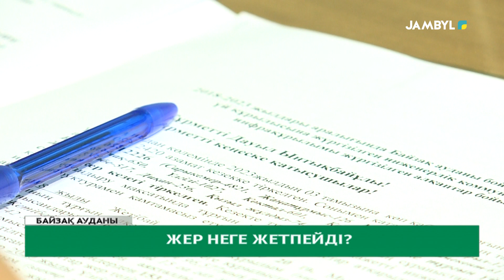Жер неге жетпейді?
Жер неге жетпейді? «Amanat» партиясы аймақтық кеңес мүшелері  бүгін Байзақ ауданына сапары барысында осы сауалдың жауабын саралады.